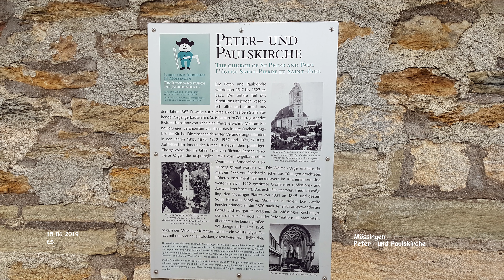Peter- und Paulskirche - Mössingen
Impressionen Mössingen